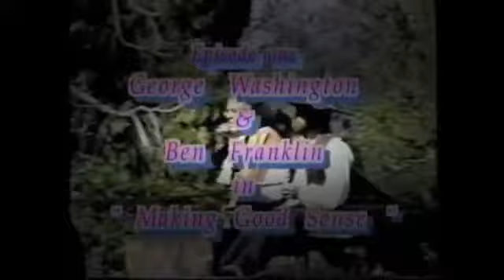Eugene Cannabis TV # 491 -- ectv.491.2013-06-05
June 5, 2012. Neriah Lothamer and Don of Eugene Industrial Hemp join DanK in the studio this evening. Neriah is the author of "Dancing in the Shadow of Tyranny" and "Healing Our Planet, Healing Ourselves" Their industrial hemp expo is Saturday June 8, in Eugene.

Dank covers the news, including the court hearing for parties involved in the raid on The Greener Side, and U. S. Senator Ron Wyden's Industrial Hemp Act of 2013. Also, "Hemp in Colonial Times".Lee Reisch and Carey Burns debate Medical Marijuana VS Out-Right Legalization of Cannabis on "Time 4 Hemp with Casper Leitch" only on American ...

Agriculture Commissioner James Comer spoke to the Frankfort Kiwanis Club and fielded a wide range of questions at the club's monthly meeting May 30 in ...

Industrial Hemp needs to be allowed for Farm Crops. It is Sustainable Farming and Great for The Ecological Balance for the Earth. Created with AndroMedia ...

June 5, 2012. Neriah Lothamer and Don of Eugene Industrial Hemp join dank in the studio this evening. Neriah is the author of "Dancing in the Shadow of Tyran.